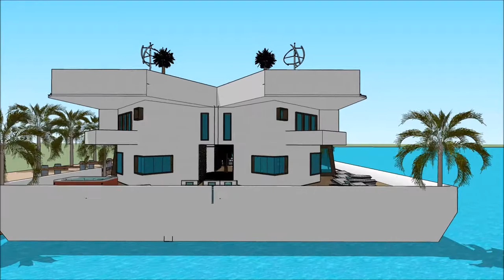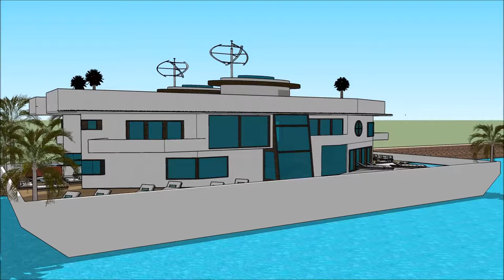ਕੈਲੀਫ਼ੋਰਨੀਆ ਵਿੱਚ ਵਿਕਰੀ ਲਈ ਲਗਜ਼ਰੀ ਮਹੱਲ ਭਾਰਤ ਵਿਚ ਫਲੋਟਿੰਗ ਹਾਊਸ ਲਗਜ਼ਰੀ ਵਿਲਾ ਕੰਪਨੀ ਆਰਕੀਟੈਕਚਰ 2030 ਯੂਟਿਊਬ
The floating house villa houseboatzania launching an innovative high-end luxury yacht floating house villa mansion home design potentially as a display of exhibition of the ਕੈਲੀਫ਼ੋਰਨੀਆ ਵਿੱਚ ਵਿਕਰੀ ਲਈ ਲਗਜ਼ਰੀ ਮਹੱਲ ਭਾਰਤ ਵਿਚ ਫਲੋਟਿੰਗ ਹਾਊਸ ਲਗਜ਼ਰੀ ਵਿਲਾ ਕੰਪਨੀ ਆਰਕੀਟੈਕਚਰ 2030 ਯੂਟਿਊਬ .

The collection of the Floating house villa houseboatzania concept of ਕੈਲੀਫ਼ੋਰਨੀਆ ਵਿੱਚ ਵਿਕਰੀ ਲਈ ਲਗਜ਼ਰੀ ਮਹੱਲ ਭਾਰਤ ਵਿਚ ਫਲੋਟਿੰਗ ਹਾਊਸ ਲਗਜ਼ਰੀ ਵਿਲਾ ਕੰਪਨੀ ਆਰਕੀਟੈਕਚਰ 2030 ਯੂਟਿਊਬ  consists of high luxury and architectural art pieces in minimalism combined with living on the waterfront of the harbour.

The floating house villa mansion yacht design has the basis to sustain living with high standards and contemporary structural ਕੈਲੀਫ਼ੋਰਨੀਆ ਵਿੱਚ ਵਿਕਰੀ ਲਈ ਲਗਜ਼ਰੀ ਮਹੱਲ ਭਾਰਤ ਵਿਚ ਫਲੋਟਿੰਗ ਹਾਊਸ ਲਗਜ਼ਰੀ ਵਿਲਾ ਕੰਪਨੀ ਆਰਕੀਟੈਕਚਰ 2030 ਯੂਟਿਊਬ  with numerous of prospects for excessive living and celebrating the desire of life worldwide: